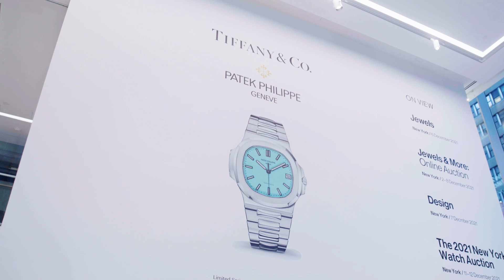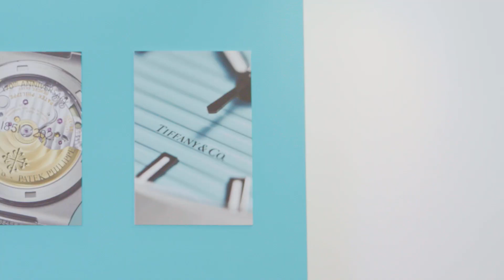Patek Philippe Ref. 5711/1A-018 Tiffany Blue® Nautilus | New York | December 2021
Phillips is honored to be offering the only publicly available watch from the newly announced limited series of 170 watches commemorating 170 years of partnership between Patek Philippe and Tiffany & Co. 100% of proceeds will benefit The Nature Conservancy.

Estimated in excess of $50,000 this Tiffany Blue® Nautilus will open the 2021 New York Watch Auction on Saturday 11 December at 432 Park Avenue.